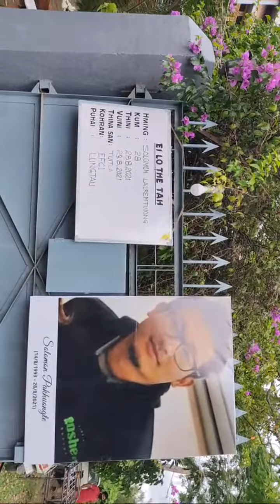Highlight 0:00 - 2:09 from Condolence Programme Of Tv. Solomon Pakhuongte. 29/8/2021